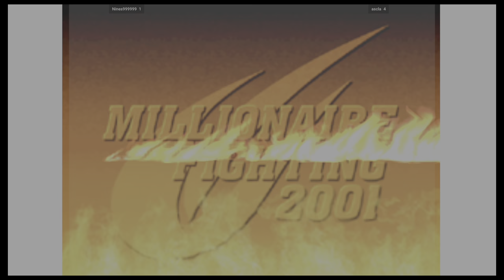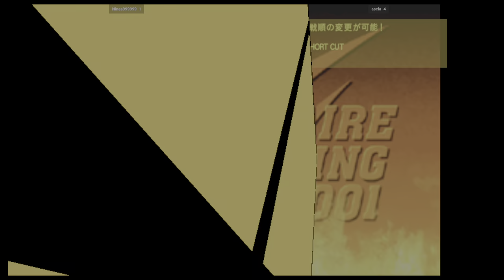Capcom Vs. SNK 2 Mark Of The Millennium 2001 - Nines999999 FT5 ascla 🇺🇸🇰🇷 Fightcade 2 flycast_cvs2